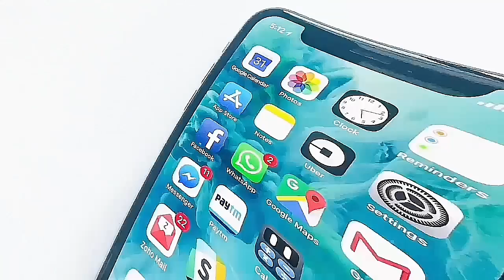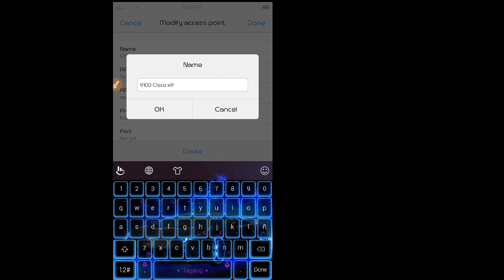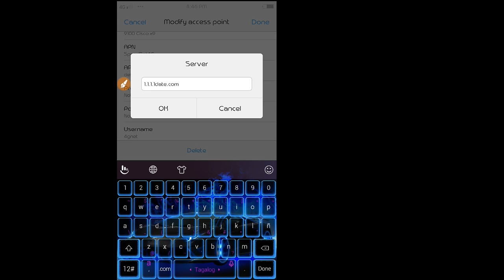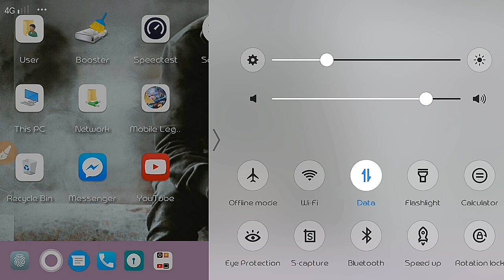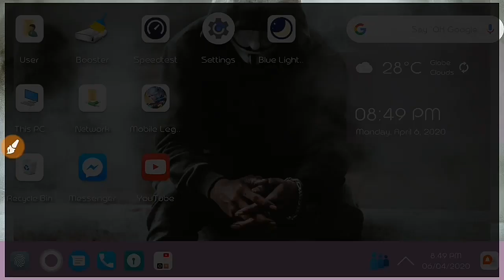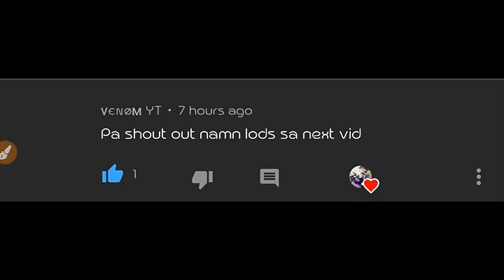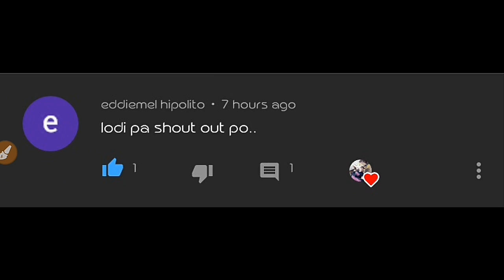NAWALA LAG SA MOBILE LEGENDS GAMIT LANG ITONG MAKALAS NA APN||updated April 7,2020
Music of this video tnx to my fav rap NEFFEX

1 Chance by Neffex songs(no copyright song)

2.Destiny by Neffex songs(no copyright song)

3.Failure by Neffex songs (no copyright song)